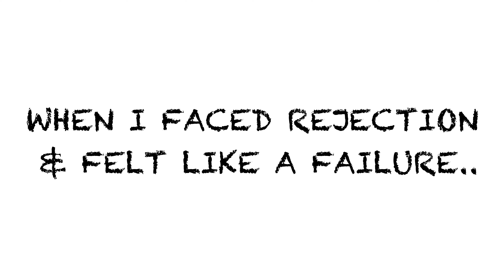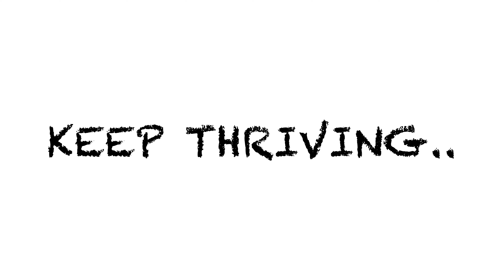When I Felt like a Failure and Faced Rejection | Booster Vaccination Dose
I recently faced rejection and I felt really low and like a failure.

I applied for a job in my Company, prepared really well for the interview but I failed and couldn't get the job. I felt dejected and low for 2 days but then had some positive reinforcement because of two thoughts that came to my mind.

I have tried to share these two points with all of you. May be they will help you as well.